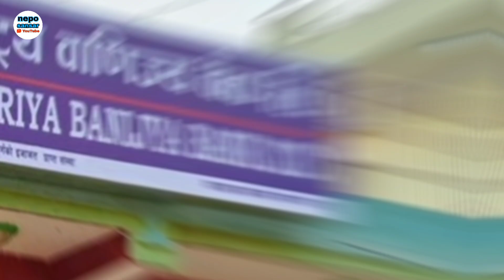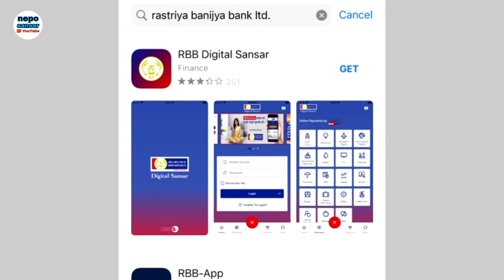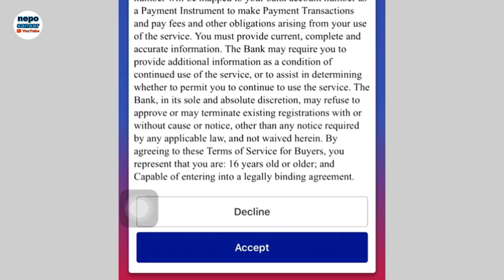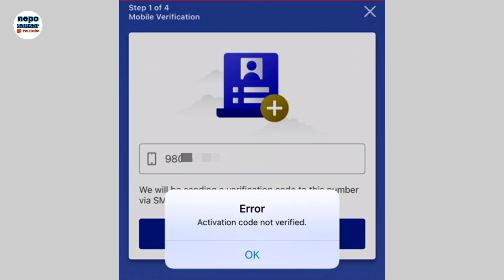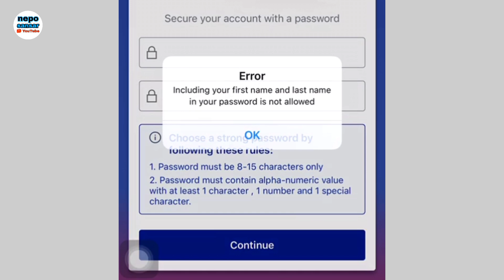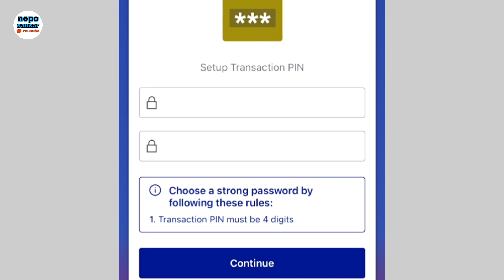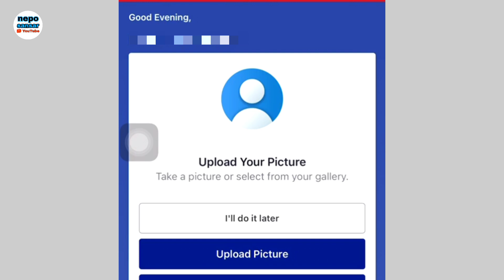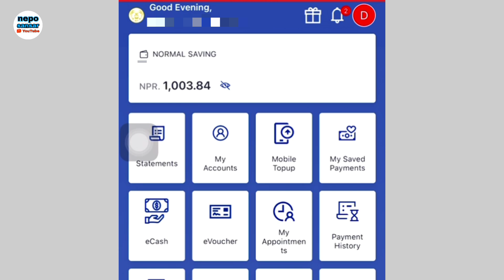how to activate mobile banking in nepal | mobile banking kasari kholne 2024 | Rastriya banijya bank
welcome to my nepo sansar.